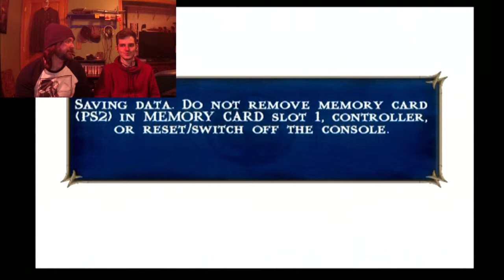Let's Play! Mortal Kombat Shaolin Monks Part 4